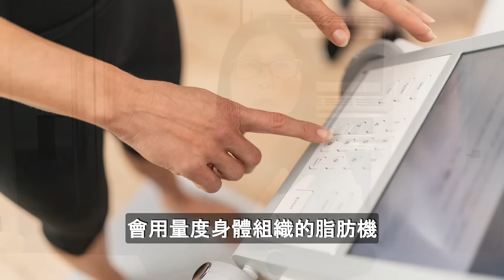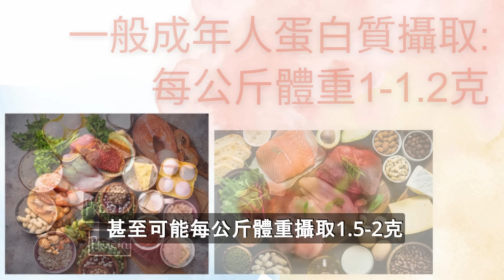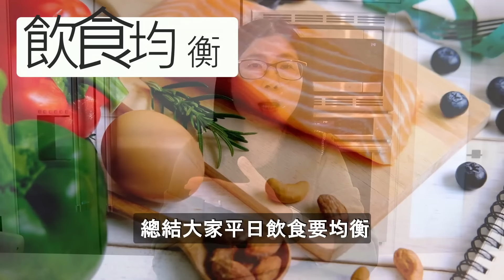肌少症原因 | 如何改善肌少症? | 容易患肌少症的4類人士 | 營養師媽媽Priscilla (粵語中文字幕)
肌少症症狀有哪些？肌少症如何改善？營養師媽媽分享有哪四類人士會較易患上肌少症及有什麼方法可預防肌少症，預防由年經做起！

00:00 肌少症原因
01:53 容易患肌少症人士一: 中老年人
02:45 容易患肌少症人士二: 常減肥人士
04:26 容易患肌少症人士三: 蛋白質攝取不足及營養不良人士
06:19 容易患肌少症人士四: 運動不足人士
07:56 遠離肌少症重點

想知道營養師如何幫你達到健康目標?歡迎預約營養評估傾傾

如果您想開始抗炎飲食, 營養師媽媽的"強效抗炎食譜 四星期抗炎飲食計劃" 這是一個很好的工具! 歡迎到以下連結購買: 購買

孕媽媽, 您有打算產後餵人奶嗎? 由營養師媽媽設計的"產前班 - 成功哺乳增奶課程" 助您成功哺乳! 詳細內容